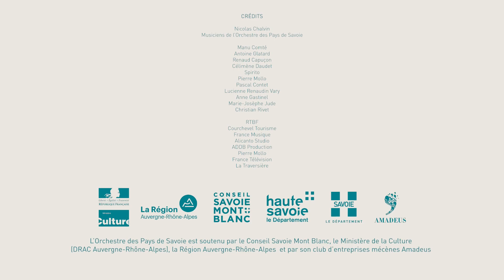Des Mondes Nouveaux - saison 2020 - 2021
« Chaque oeuvre d’art est une lecture du monde. »
Carlos Fuentes

Penser des mondes nouveaux pour un orchestre, c’est finalement exprimer toute notre vocation d’artistes, en questionnant notre monde, en imaginant, en expérimentant, en créant de nouvelles réalités et  en explorant de nouvelles émotions.

C’est à cet imaginaire que vous invite l’Orchestre des Pays de Savoie dans sa saison 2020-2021.
Ces explorations débuteront avec la musique de chambre en ouverture de saison en septembre, dans le territoire de nos deux départements d’ancrage. De grands interprètes tiendront la boussole dans ce  voyage, Renaud Capuçon, Manu Comté, Célimène Daudet, Lucienne Renaudin Vary, Marie-Josèphe Jude, Anne Gastinel, Pascal Contet, Christian Rivet,... Nous vous convierons également à composer avec le vivant, autour de l’interprétation de la Suite Symphonique dédiée à la Mer d’Antonio Santana.

La saison 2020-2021 est aussi celle d’une transition artistique, et célébrera les douze années de mandat pendant lesquelles Nicolas Chalvin a été au gouvernail de l’Orchestre.
Gustave Flaubert définissait l’orchestre comme « l’image de la société ». C’est bien cette vision que nous vous proposons de partager au long de cette saison de concerts, celle d’un orchestre tel une micro-société, qui est au coeur de la contemporanéité, voire des avant-gardes.

Nicolas Chalvin & Julie Mestre

crédits :
Nicolas Chalvin
Musiciens de l’Orchestre des Pays de Savoie

Manu Comté
Antoine Glatard
Renaud Capuçon
Célimène Daudet
Spirito
Pierre Mollo
Pascal Contet
Lucienne Renaudin Vary
Anne Gastinel
Marie-Josèphe Jude
Christian Rivet

RTBF
Courchevel Tourisme
France Musique
Alicanto Studio
ADDB Production
Pierre Mollo
France Télévision
La Traversière

Musiciens : Orchestre des Pays de Savoie